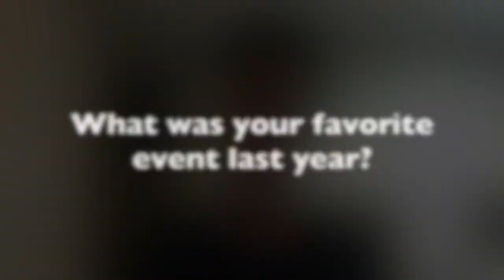Shanay Sanghavi '23 on Squash Season